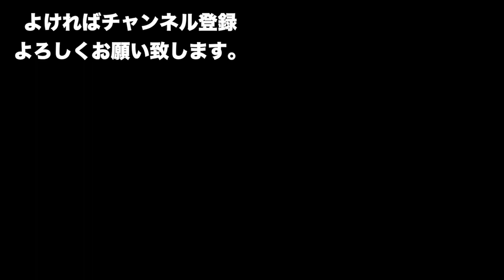香川県「田の浦野営場」でソロキャンプしてきました。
今回、登場しているひとり用のBBQコンロは、こちらになります。
小さくてコンパクトで安いので、これだけで充分楽しめるかと思います。（今見ると、在庫切れになっているので、類似商品でも良いかも）

■しおみん（塩見政春）SNS一覧